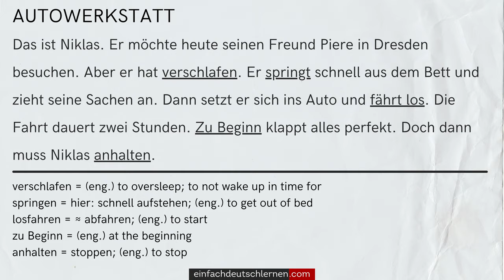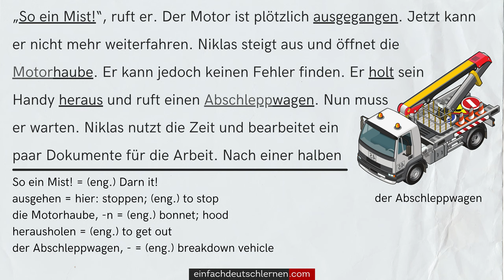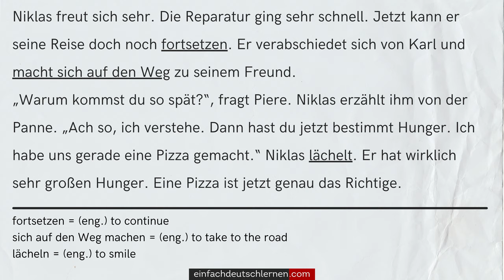#587 Geschichte zum Lesen & Hören | Thema: Autowerkstatt | Deutsch lernen durch Hören A2-B1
𝗛𝗜𝗟𝗙 𝗨𝗡𝗦! ►

Autowerkstatt

Das ist Niklas. Er möchte heute seinen Freund Piere in Dresden besuchen. Aber er hat verschlafen. Er springt schnell aus dem Bett und zieht seine Sachen an. Dann setzt er sich ins Auto und fährt los. Die Fahrt dauert zwei Stunden. Zu Beginn klappt alles perfekt. Doch dann muss Niklas anhalten.
„So ein Mist!“, ruft er. Der Motor ist plötzlich ausgegangen. Jetzt kann er nicht mehr weiterfahren. Niklas steigt aus und öffnet die Motorhaube. Er kann jedoch keinen Fehler finden. Er holt sein Handy heraus und ruft einen Abschleppwagen. Nun muss er warten. Niklas nutzt die Zeit und bearbeitet ein paar Dokumente für die Arbeit. Nach einer halben Stunde kommt der Abschleppwagen. Er lädt das Auto von Niklas auf und fährt damit zur Werkstatt.
Der Mechaniker Karl begrüßt Niklas. Dann sieht er sich das Auto an. Kann er den Fehler finden? Karl untersucht den Motor. Plötzlich ruft er: „Ich habe den Fehler gefunden!“ Niklas freut sich. „Was ist denn das Problem?“, fragt er. „Es war zu wenig Öl im Auto. Ich habe es nachgefüllt. Jetzt funktioniert alles wieder“, antwortet der Mechaniker. Niklas freut sich sehr. Die Reparatur ging sehr schnell. Jetzt kann er seine Reise doch noch fortsetzen. Er verabschiedet sich von Karl und macht sich auf den Weg zu seinem Freund.
„Warum kommst du so spät?“, fragt Piere. Niklas erzählt ihm von der Panne. „Ach so, ich verstehe. Dann hast du jetzt bestimmt Hunger. Ich habe uns gerade eine Pizza gemacht.“ Niklas lächelt. Er hat wirklich sehr großen Hunger. Eine Pizza ist jetzt genau das Richtige.